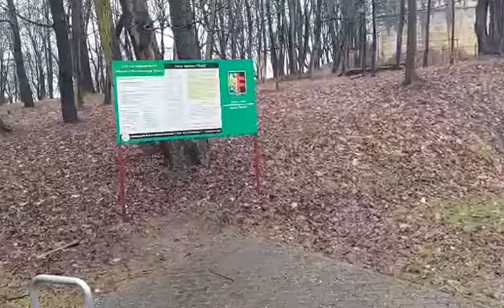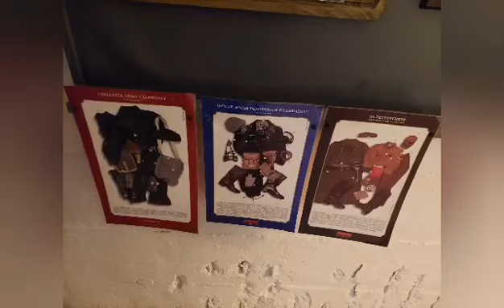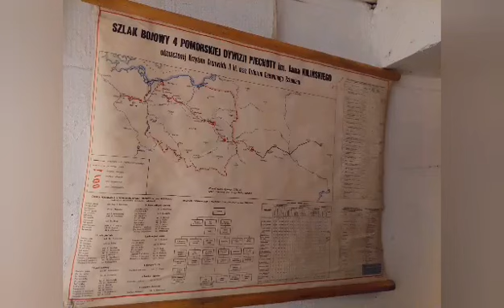schron dowodzenia obszaru warownego Śląsk